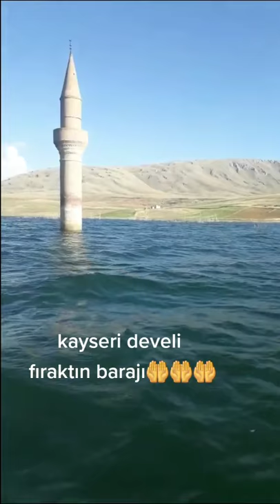kayseri develi fıraktın barajı